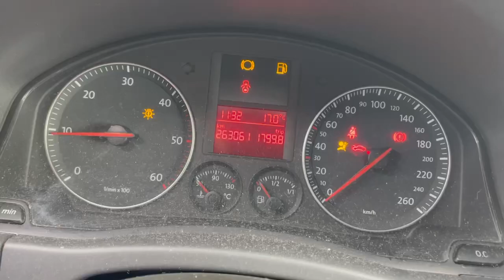02008VW Golf plus 20081,9 TDI BKCМКПП 5ст 67142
02008
VW Golf plus
2008
1,9 TDI BKC
МКПП 5ст
67142